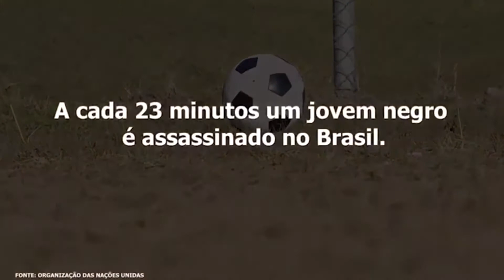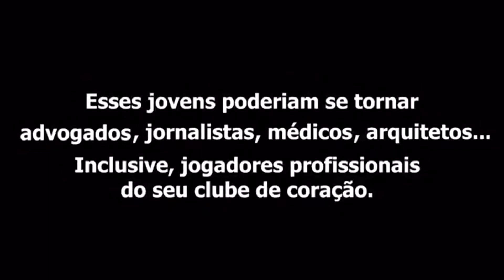PoderiaSerEu - Jogadores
Vídeo com atletas e ex-atletas do Futebol brasileiro.